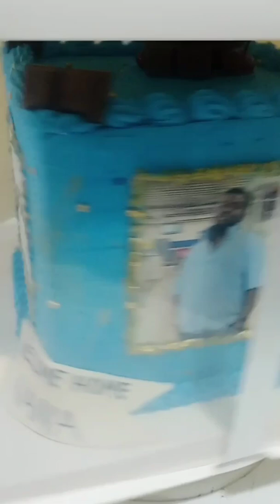An Akwaaba (welcome) cake for that special someone coming into the country (Ghana)